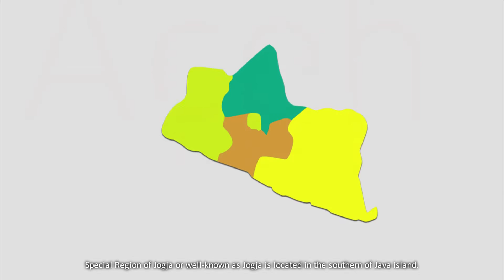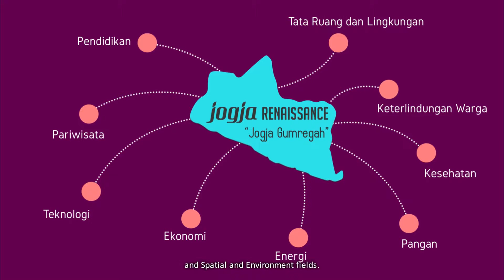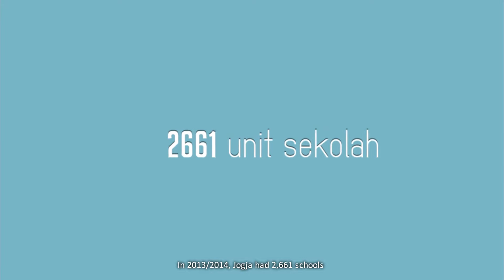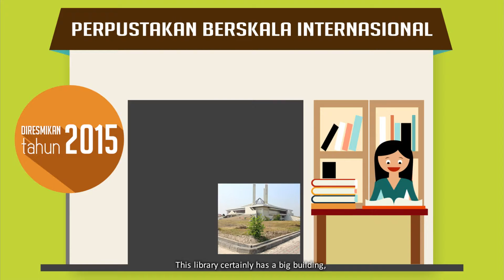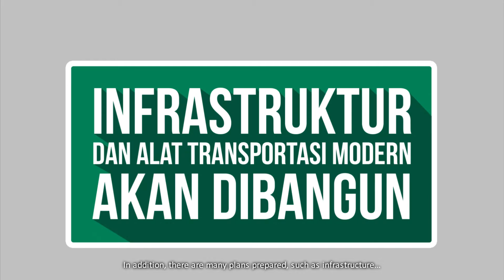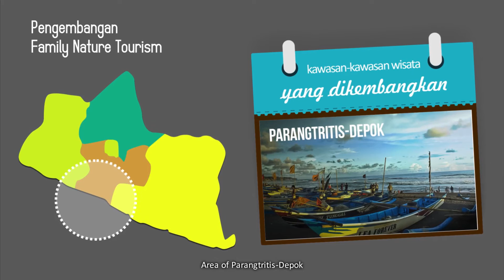Motiongraphics - Visualisasi Data Perencanaan Pembangunan - BAPPEDA DIY - 2014